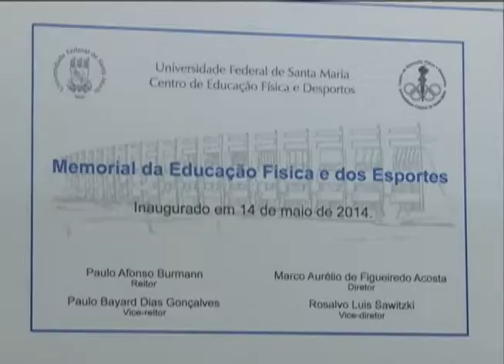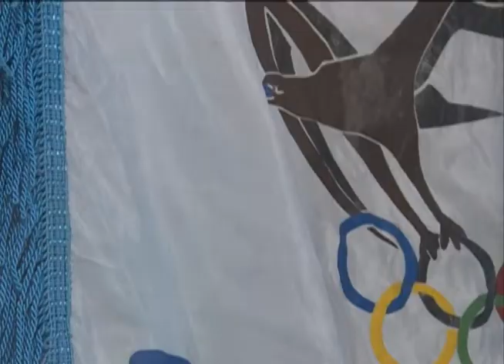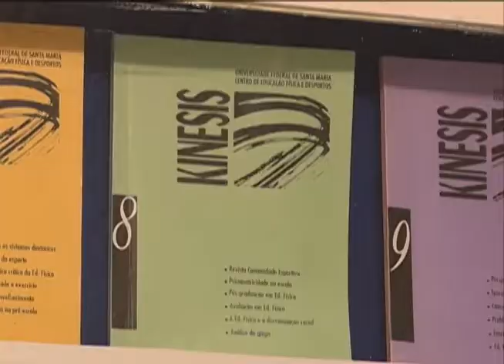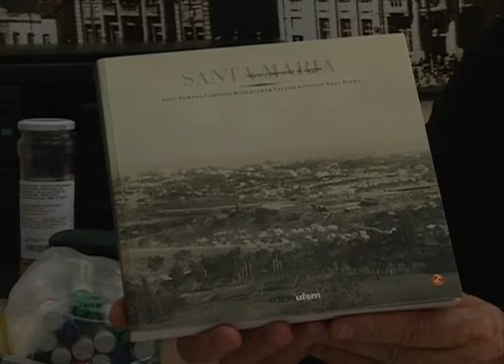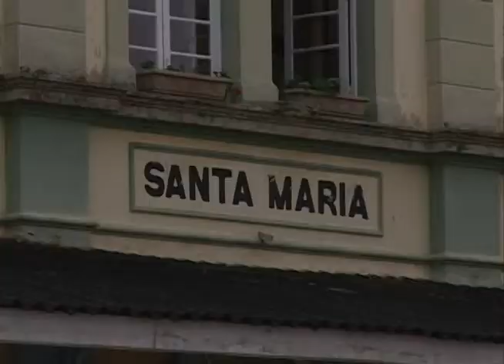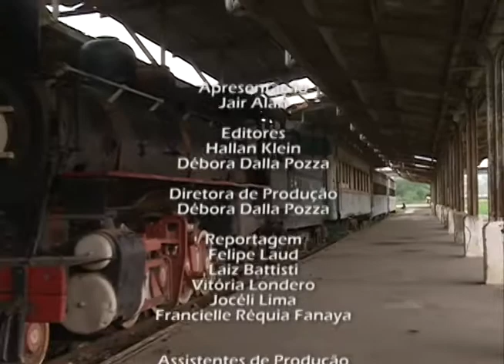Jornal da UFSM - 16.05.2014